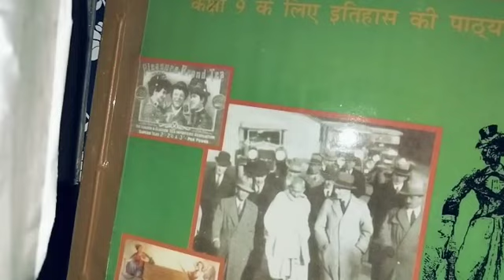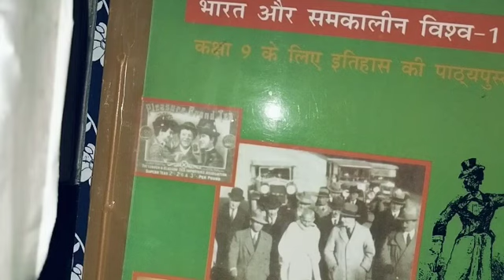world history for DSSSB BPSC EMRs kvs nvs tgt pgt. 9th class ncert history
dsssb ncert filter series geography history polity economics
ctet paper 2 sst social studies
EMRS tgt pgt sst social studiesdsssb tgt pgt
emrs tgt pgt
CTET
exam all ncert cover with explanation
ncert filter series.
world history for dsssb emrs kvs nvs
 best book classes p

kvs nvs